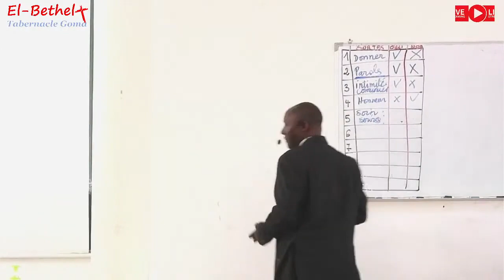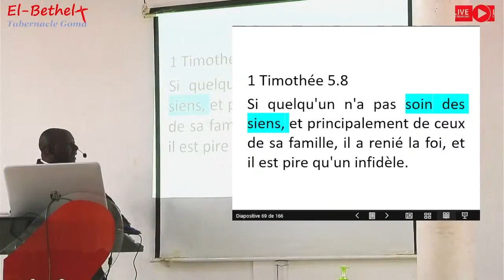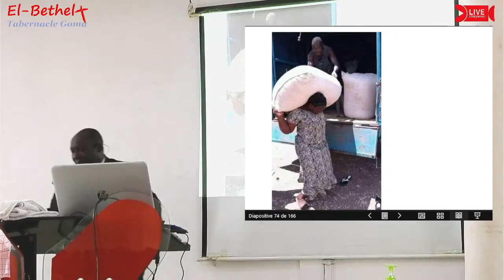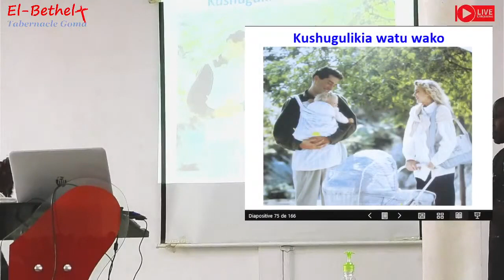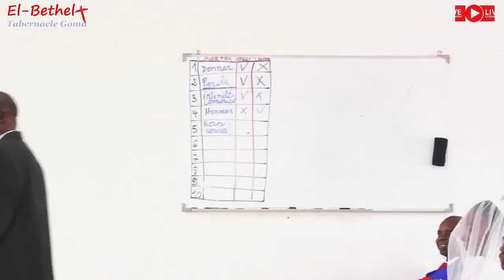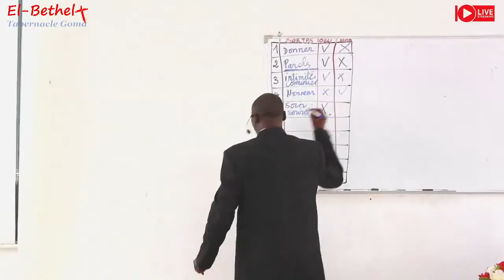Les 10 façons d'aimer: 5. Soin et rendre des services de qualité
Bienvenue dans notre série "Les 10 façons d'aimer" ! Dans ce cinquième épisode, nous explorons l'importance de prendre soin des autres et de rendre des services de qualité. 🌼🛠️

Prendre soin de ceux que nous aimons et leur offrir des services de qualité est une manière tangible d'exprimer notre affection et notre dévouement. Apprenons ensemble comment cette approche peut renforcer nos relations et apporter du bonheur à notre entourage.

🎥 Au programme :

L'importance du soin : Pourquoi prendre soin des autres est crucial pour des relations épanouies.
Services de qualité : Comment rendre des services de manière efficace et attentionnée.
Histoires inspirantes : Des exemples réels de l'impact des actes de soin et de service dans les relations.
Conseils pratiques : Des astuces pour améliorer votre capacité à prendre soin des autres et à offrir des services de qualité.
Rejoignez-nous pour découvrir comment cette cinquième façon d'aimer peut enrichir votre vie et celle de ceux qui vous entourent.